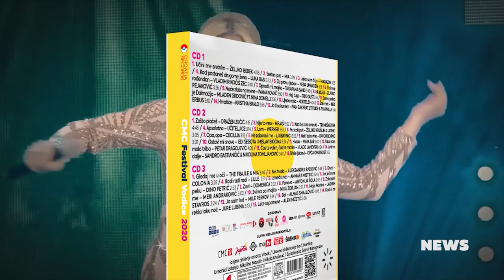CMC NEWS 03.09.2020. – Flyer, Denis & Denis, Tate Romanova, Vedran Mičetić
1. Dublji pogled u 23 minute Flyera
2. Denis & Denis u originalnoj postavi protrest će Boogaloo
3. Tate Romanova novim singlom najavljuje prvi album
4. „23. Damatinska šansona Šibenik 2020.“ i „Sibelini frendovi“ prvi put na top listi prodaje
5. Premijera spota "Kad sve more prekrije" – izvodi Vedran Mičetić